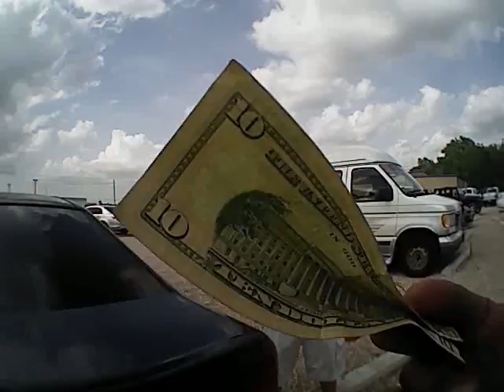Gang Stalking - Perp Trespasses On Property At My Job READ DESCRIPTION 1ST!!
Suspected felony gang-stalker trespasses onto my security post to  do street theater under the guise of asking for gas. During this period I had been experiencing a lot of people making it a point to show me gas cans. I guess its their subliminal way of letting me know I'm being gas-lighted? Anyways, he mentions in the beginning he just needs a gallon of gas "to get off to the gas station" but when I go to my trunk to see if I can help he mentions he left his wallet at home. How did he get something to eat with no money?? If he really needed gas there was a gas station, mechanic shop and several other places he passed right up before he got to me. Why didn't he go to these places first and ask? Mind you my post is way out of his way. This video was from back in May or June of 2016